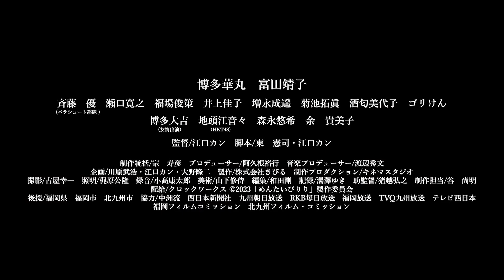2023.6.2(金)九州公開『映画 めんたいぴりり〜パンジーの花』｜本予告90秒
笑いあり涙あり、ぴりりと切ない博多ホームコメディが 、4年ぶりに帰ってきた！
明太子を作った夫婦の実話を元にした映画、待望の第二弾！

2023年6月2日(金) 九州先行公開！
2023年6月9日(金) 全国拡大公開！！

＊STORY＊
福岡の下町、中洲の一角にある食料品店『ふくのや』。店主の海野俊之と妻・千代子、従業員たちが今日も忙しく働いている。
　そんな折、『ふくのや』の店先にタコ焼きの屋台が現れる。商売の邪魔だと反発する従業員たちを前に、俊之、千代子は屋台の主人・ツルを笑顔で迎え入れるのだが…。
怪しい行動をとるツルの秘密とは？　従業員・八重山の恋の行方は？　そして俊之と千代子に訪れる夫婦史上最大の危機とは？
果たしてみんなの想いの行先はどうなるのやら——。

＊CAST＆STAFF＊
出演：博多華丸　富田靖子
　　　斉藤優(パラシュート部隊)  瀬口寛之　福場俊策　井上佳子　増永成遥　菊池拓眞
　　　酒匂美代子　ゴリけん
　　　博多大吉(友情出演)　地頭江音々(HKT48)　森永悠希　余貴美子
監督：江口カン
脚本：東憲司・江口カン
制作統括：宗寿彦
プロデューサー：阿久根裕行
音楽プロデューサー：渡辺秀文
企画：川原武浩・江口カン・大野隆二
製作：株式会社きびる
制作プロダクション：キネマスタジオ
配給：クロックワークス

©︎2023「めんたいぴりり」製作委員会